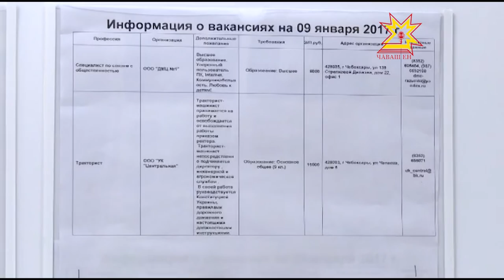На рынке труда вакансий достаточно, главное - желание работать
Уровень безработицы в Чувашии продолжает держаться на прежней отметке — ниже 1 %. Несмотря на экономические сложности, органам власти удается контролировать ситуацию на рынке труда. Соотношение количества вакансий и соискателей примерно 3:1. Шесть с половиной тысяч вакансий предлагает только Центр занятости населения города Чебоксары. Здесь же можно пройти профессиональное обучение и получить дополнительную профессию.